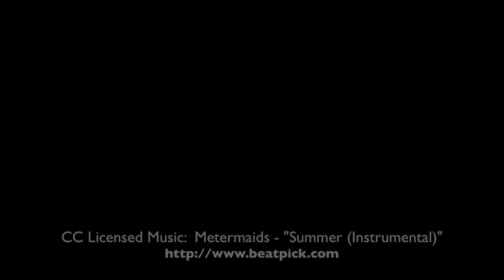John Duganne: Noser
I'm not able to use my hands, so I use my iPhone the only way I can - with my nose!

How do you use your technology?